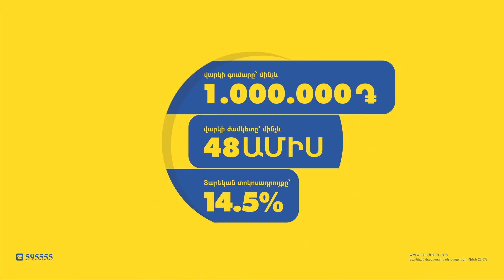Քոչարյանն ասել է` մարտի 1-ին զոհվածներից 7-ի սպանության հանգամանքները պարզված չեն, ինչո՞ւ. պաշտպան